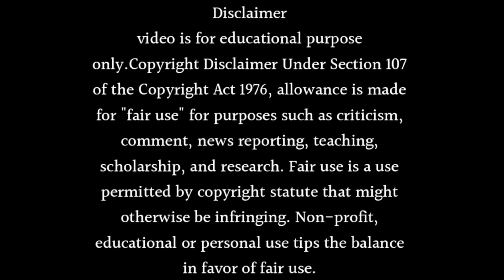Aladdin-naam toh suna hoga Season 4 Finally Revealed 😀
About this video- Dosto Aaj Ki Is Video Me Maine Aapko Ye Bataya Hai Ki Aladdin-naam toh suna hoga Season 4 Finally Revealed 😀 Ummeed Hai Aapko Ye Video Bahut Hi Jyada Pasand Aayegi Thank You So Much.